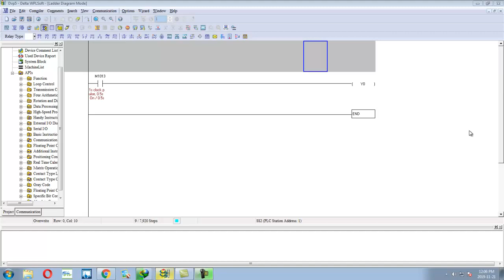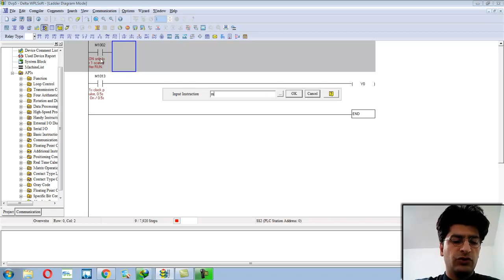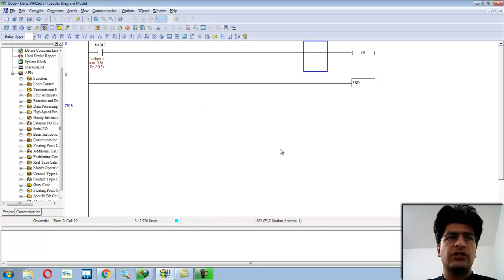Station Address in DELTA PLC WPLSoft